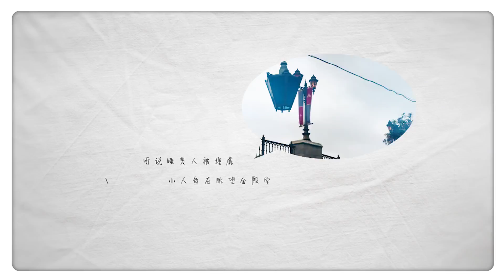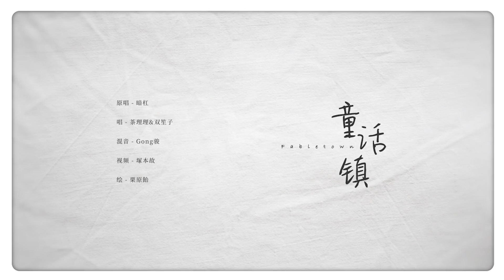【茶理理x双笙】童话镇/Tong Hua Zhen cover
嘿嘿嘿和笙宝的童话镇终于出来了！！！！！！！！！！！！！！！！
跑到迪士尼去拍了好多东西！！！！芝士棒和故故的绘图和PV太棒！！！！！！

原曲：暗杠
唱：茶理理x双笙 (Chalili & Shuangsheng)
绘：栗原飴
摄：茶理理
PV：塚本故